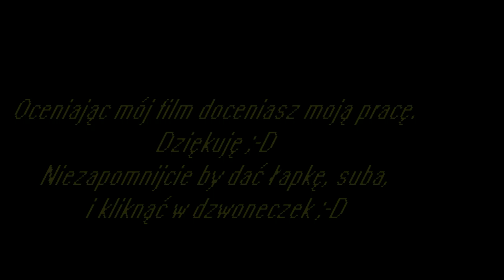Linia Frontu vol.2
Witam serdecznie, niestety w dalszym ciągu mam problemy techniczne oraz brak czasu, więc na tą chwilę nie jestem w stanie publikować filmików w takiej ilości jakbym chciał. Ale jeśli to się zmieni zostaniecie o tym poinformowani ;D

Zapraszam na serię bitew z eventu Front Line = Linia Frontu edycja 2019. W serii zobaczycie różne czołgi, którymi grałem podczas eventu

Zapraszam na film :D